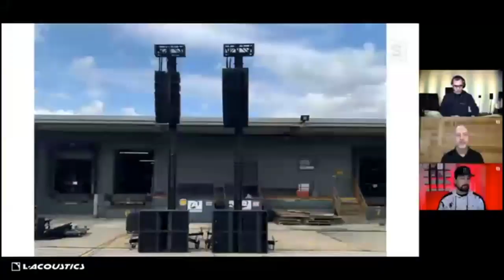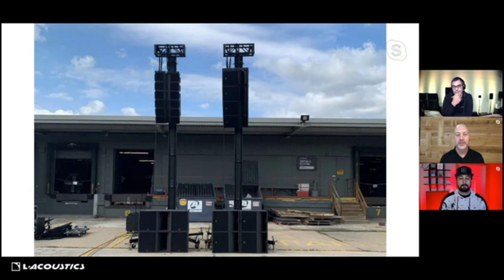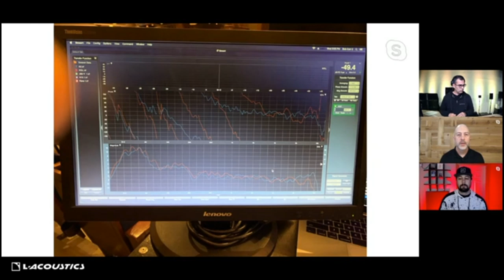How To Conduct A Loudspeaker Shootout (L-Acoustics Webinars)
Time for a shootout! 🔊 This webinar looks at how to conduct a loudspeaker shootout. Special guest Ryan Knox Senior Consultant at Idibri, L-Acoustics Application Engineer Josh Maichele and host Scott Sugden discuss the challenges of conducting a loudspeaker shootout in a fair and impartial way.